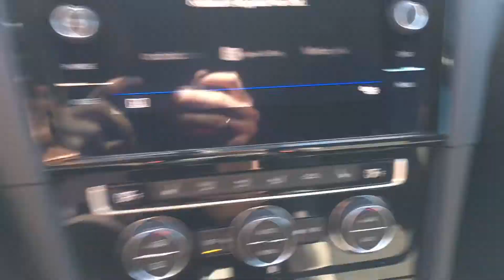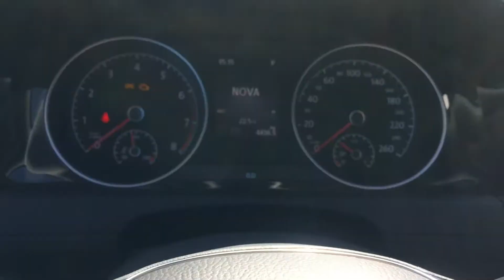Volkswagen Golf Highline Deep Black Pearl 2018 Cars By Riisager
Kigger du efter ny bil?
En ny bil, hvor toppen af prisen i forhold til en fabriksny, er skåret væk - men stadig med masser af lækkert udstyr og garanti.

I denne video ser I en rigtig fin udgave af Volkswagen Golf Highline 1.5 TSI 150HK Benzin, fra december 2018 kørt 25.000 km - som vi har til salg pt.